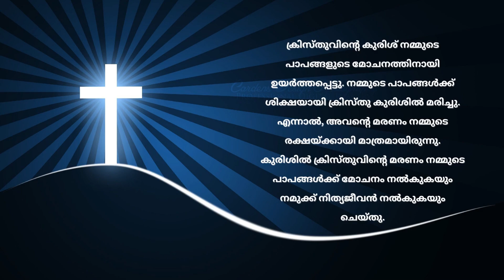വിശുദ്ധ കുരിശിന്റെ പുകഴ്ച്ചയുടെ തിരുനാൾ Gervasis Prothasis Church Akaparmbu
വിശുദ്ധ  കുരിശിന്റെ പുകഴ്ച്ചയുടെ  തിരുനാൾ
ക്രിസ്തുവിന്റെ കുരിശ് നമ്മുടെ പാപങ്ങളുടെ മോചനത്തിനായി ഉയർത്തപ്പെട്ടു. നമ്മുടെ പാപങ്ങൾക്ക് ശിക്ഷയായി ക്രിസ്തു കുരിശിൽ മരിച്ചു. എന്നാൽ, അവന്റെ മരണം നമ്മുടെ രക്ഷയ്ക്കായി മാത്രമായിരുന്നു. കുരിശിൽ ക്രിസ്തുവിന്റെ മരണം നമ്മുടെ പാപങ്ങൾക്ക് മോചനം നൽകുകയും നമുക്ക് നിത്യജീവൻ നൽകുകയും ചെയ്തു.